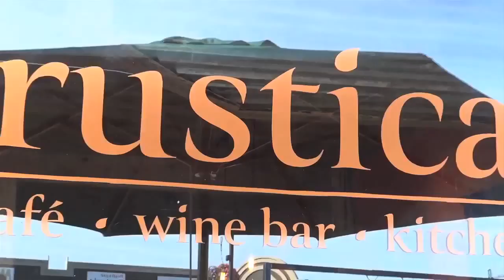Welcome to Historic Downtown Oak Harbor!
A commercial filmed and edited for the Oak Harbor Chamber of Commerce-  Showcasing historic downtown & it's diversity is the focus.  From fine dining to art galleries, bike shops to candy stores, or just an evening stroll by the sea, Oak Harbor is a haven for laid-back tourists to escape and get on island time.